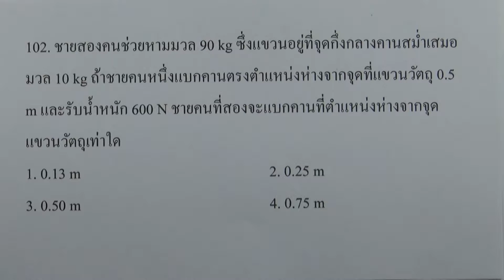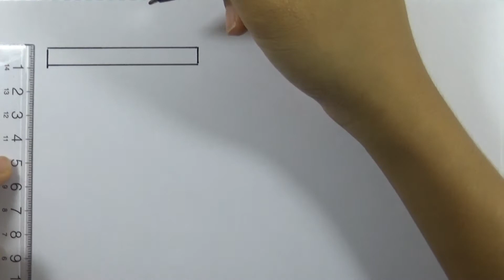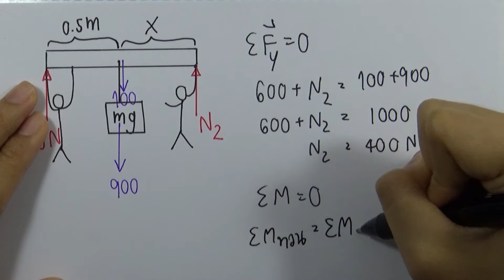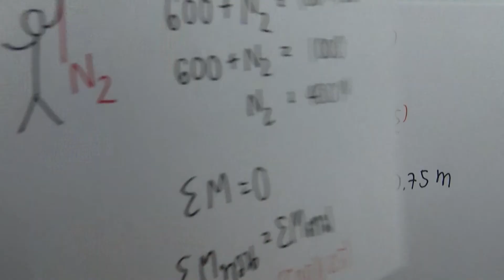โจทย์ฟิสิกส์ ม.ปลาย : สมดุลกล ข้อ102